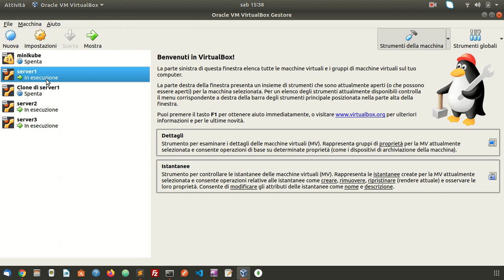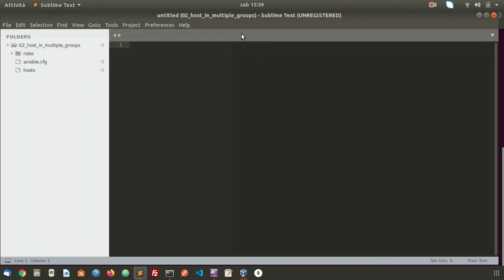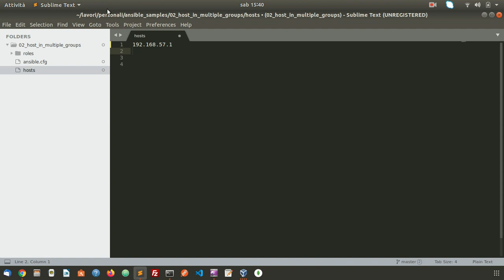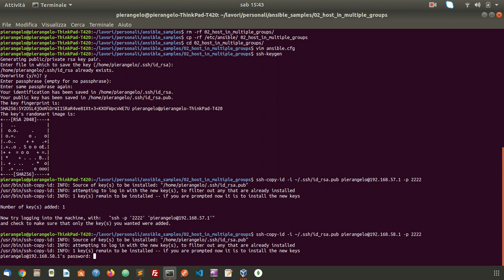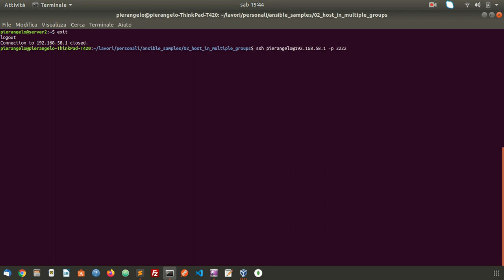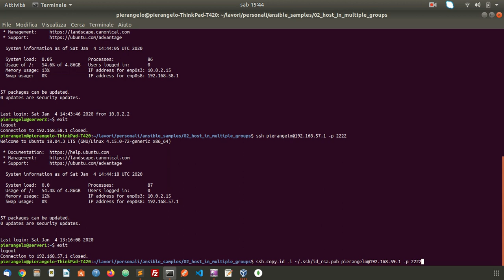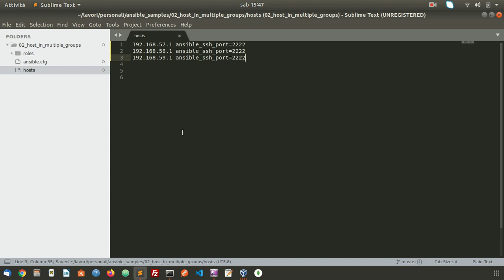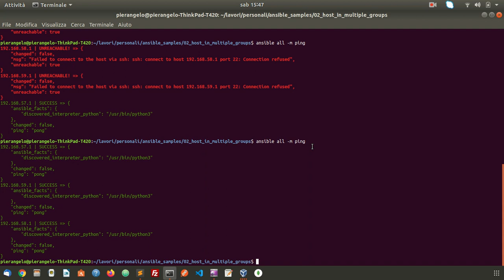Ansible, connettere server ad Ansible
come permettere ad ansible di accedere ai server tramite chiave SSH